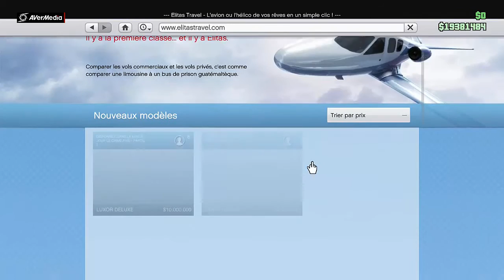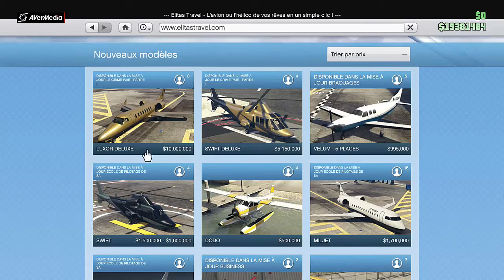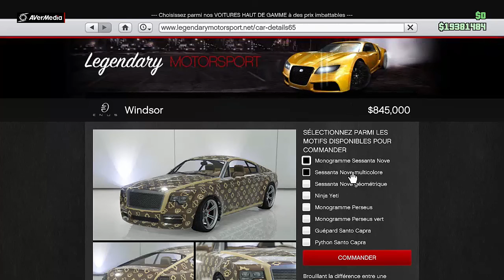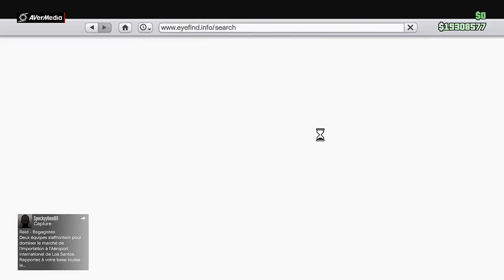Présentation du DLC I'LL GOTTEN GAINS (1.27)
Skype : mathieu.richard84

Gamertag (Xbox One) : NeoZ Galactick

Pseudo Steam : MatmatGameurYT

Pseudo Rockstar Games Social Club : Mat-gendarmerie

PARTENARIATS